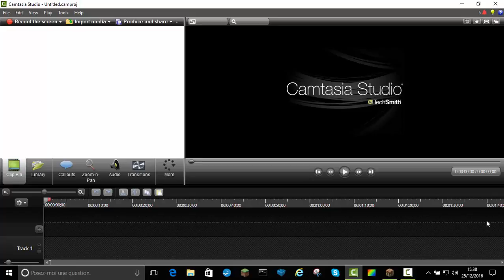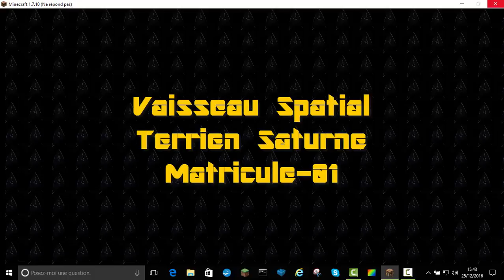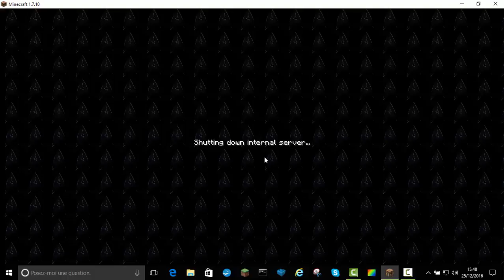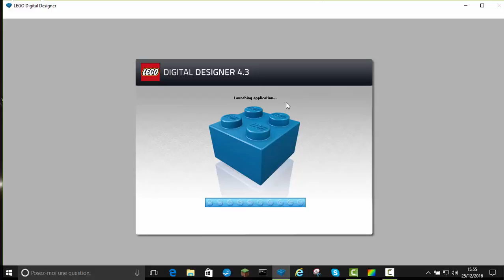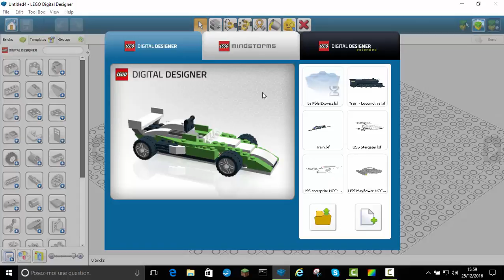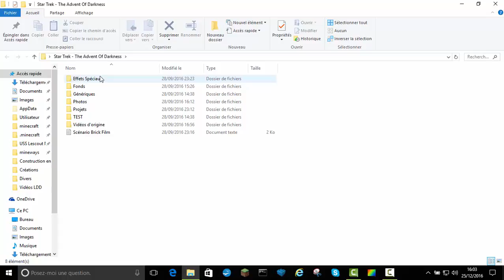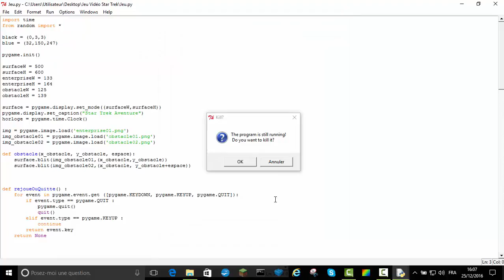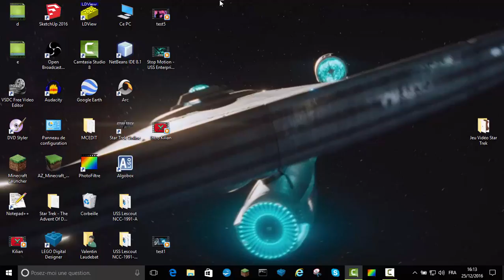Vidéo Spéciale Noël 2016: Des cadeaux ?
Salut à tous, c'est Tintin!
Et Joyeux Noël à tous! J'espère que vous avez passé un excellent réveillon de Noël.
Et pour ce 25 décembre, un programme varié avec...un cadeau!
Aujourd'hui, je vous présente ma façon de travailler ainsi que ce que j'utilise pour faire les vidéos que je poste.
Je vous présente également mes création LEGO, Minecraft et SketchUp!
Et en cadeau, l'intégralité de mes vidéos YouTube ainsi que mes créations LEGO Digital Designer et SketchUp rien que pour vous faire plaisir!
Et encore une fois, joyeux Noël à tous!

J'espère, comme toujours, que cette vidéo vous plaira!